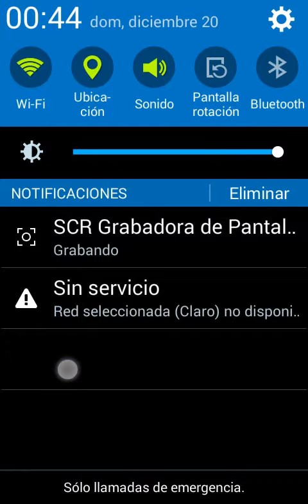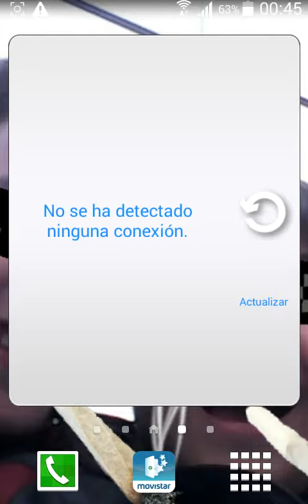Para Norman Mi Mejor Amigo.